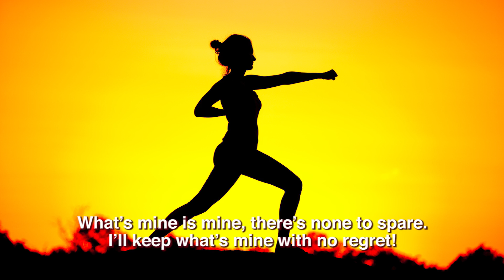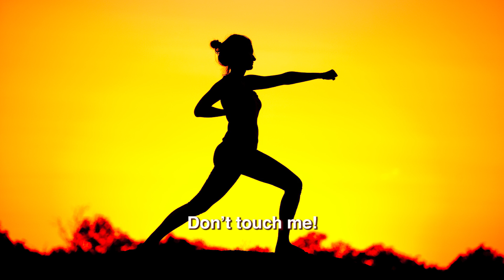CANCER - 05 I Must Protect Myself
Cancer Ritual~Oratorio - music only: Track #5